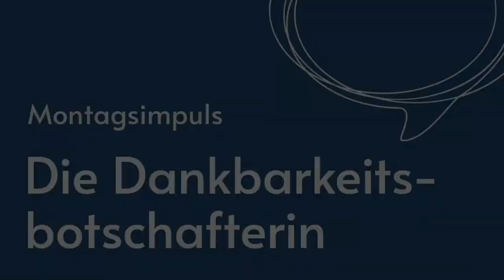GeDANKen-Anstoß per T-Shirt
Ich liebe Shirts und Hoodies mit einem knackigen Spruch, Wort oder einem Symbol, das Menschen, die mir begegegnen zum Schmunzeln, Nachdenken oder bei mir Nachfragen anregt.  Wie letzte Woche, als ich wegen eines Shirt-Spruchs erst mit einer Augenoptikerin und dann auch noch mit den Zeugen Jehovas ins Gesprächs kam.